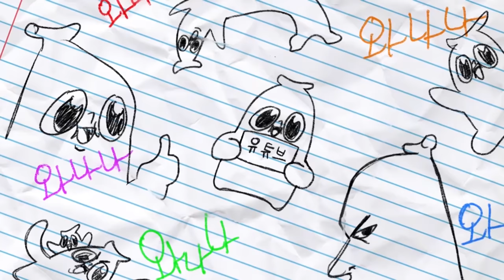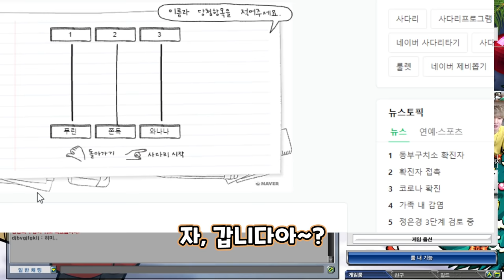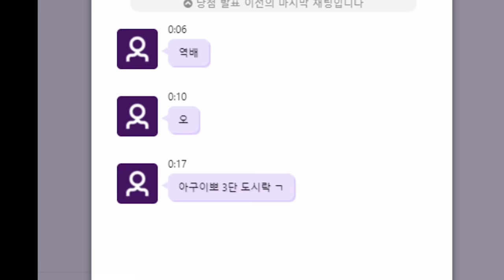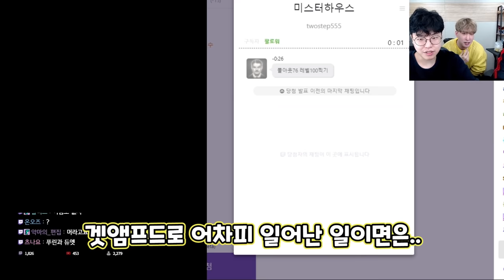미친 ㄴ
무서운 게임이다